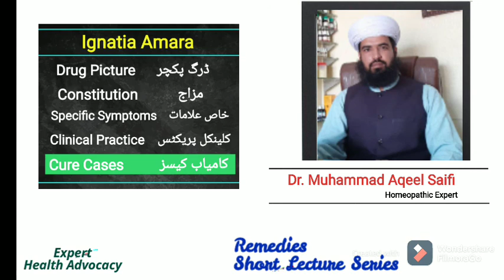Ignatia Amara| Homeopathic Medicine | Dr. Muhammad Aqeel Saifi